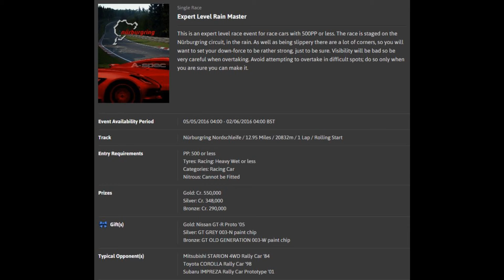Gran Turismo 6 - Seasonal Events - Expert Level Rain Master TC0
Car: Hyundai Accent Rally Car '01
Track: Nürburgring Nordschleife
Tyres: Racing Wet
Controller: Logitech G27
Position: 1st

Add me:
→Steam: indycarseries
→Playstation: Indycar-series
→Origin: Indycarseries